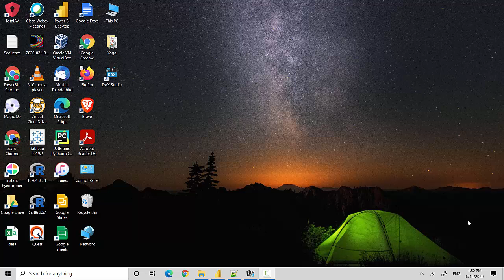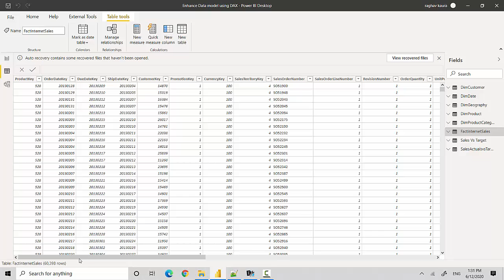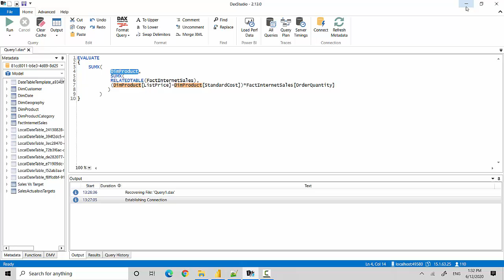DAX Iterator Function cardinality Power BI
Published on Dec 08, 2020:

In this video, we will go through the concept of iterator cardinality Power BI.

In the previous video, we went through the format for iterator functions Power BI.

File name: Enhance Data model using DAX.pbix